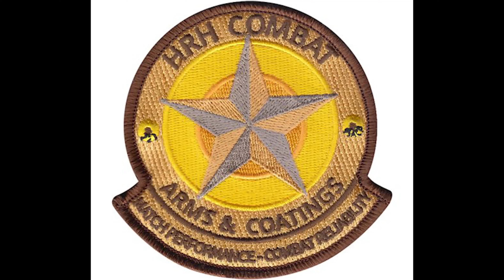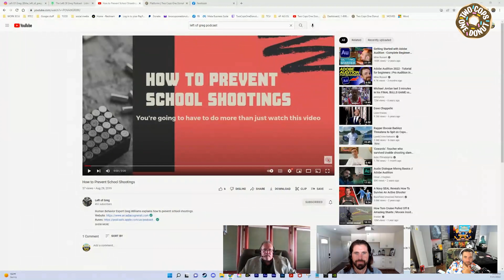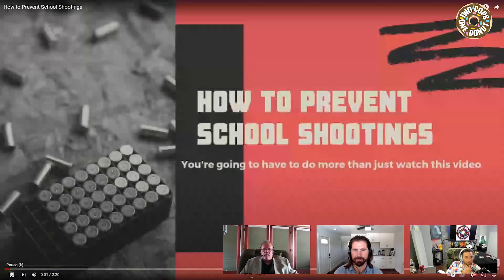Can Behavioral Science Lower Use of Force? Ep065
In this episode, I speak with Left of Greg Podcast crew, Greg Williams and Brian Marren. Greg is prior law enforcement out of the Detroit, Michigan area and a Behavioral Science expert. Greg is also an Army veteran with several deployments. Brian is a prior Marine Corp Sniper with several deployments himself. Both talk about the importance of recognizing signs and symptoms of human behavior to not only lower the use of force for police/military but prevent it altogether. Greg and Brian claim through their training system, they can help the general public avoid violence and recognize the signs before they escalate. I see a great potential to help domestic violence victims through their training. This was a great episode and the time flew by. We even had some technical difficulties, but never lost the flow. Enjoy